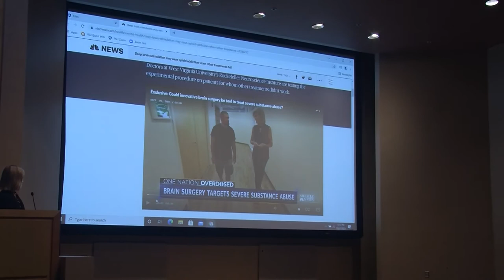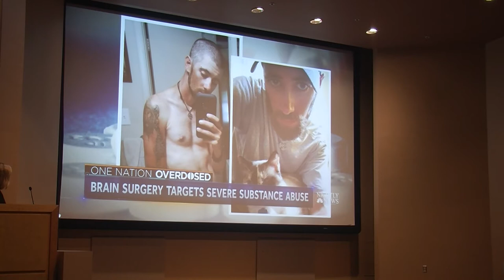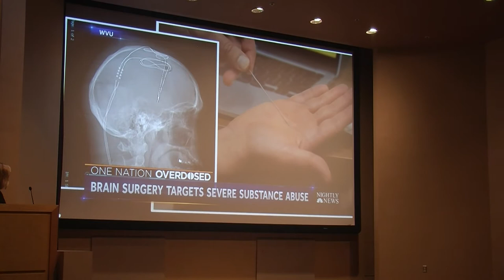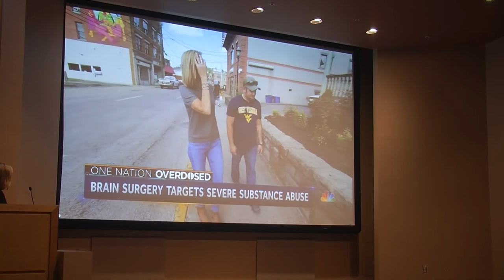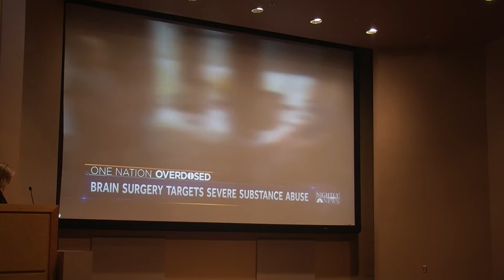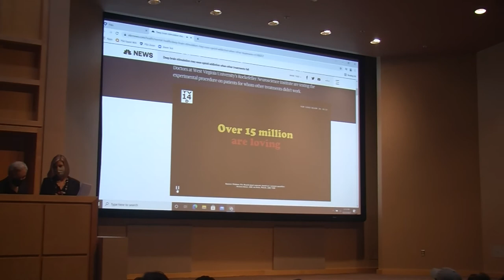Guest Lecture: Kate Snow, NBC News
Kate Snow, senior national correspondent for NBC News and NBC Nightly News anchor, talks about journalism, the power of social media and much more during lecture as part of campus visit.